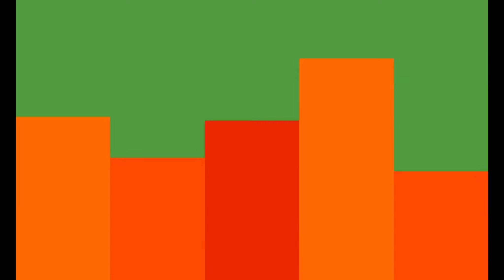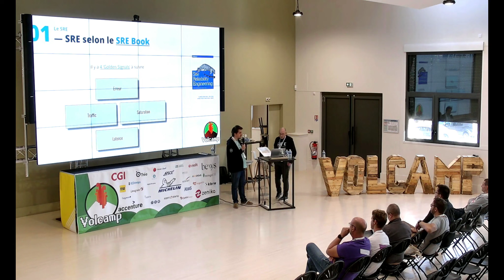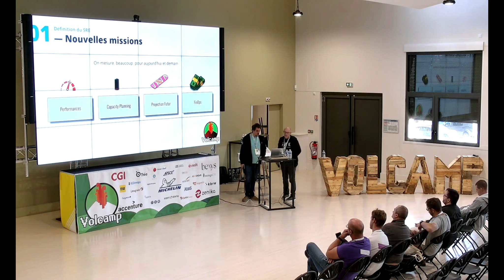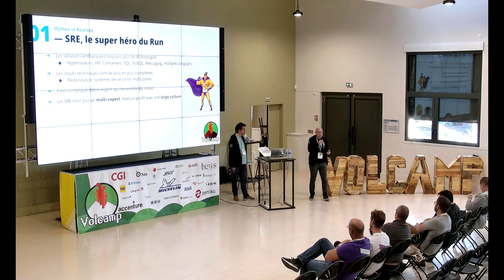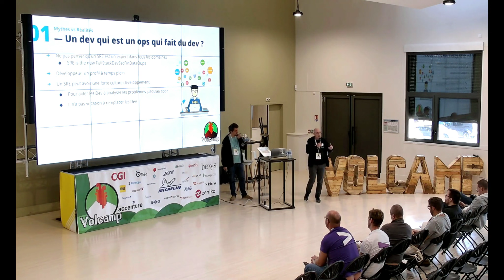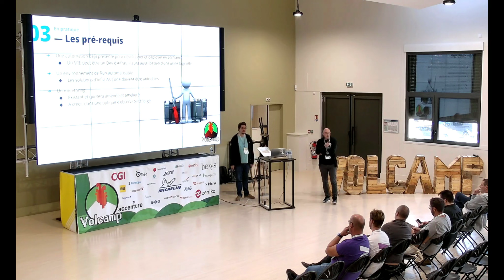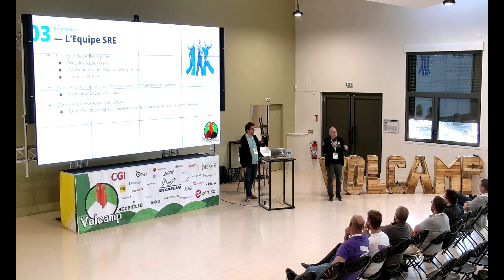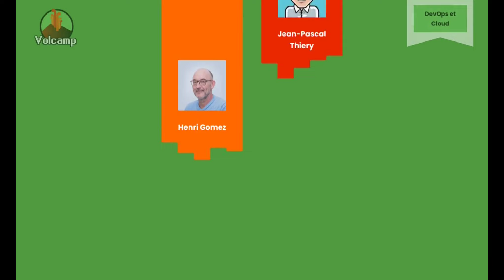SRE, Mythes vs Réalités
12/10/2023 : 11h30 - 12h15 | Auditorium | Henri Gomez,Jean-Pascal Thiery
Il y a encore trop souvent une vision fantasmée de l'activité SRE, ce qui entraine mécaniquement des retours à la réalité qui sont parfois douloureux.

L'intention de ce talk est de faire un retour d'expérience SRE, sur ce que nous avons pu voir, Jean-Pascal et Henri, dans des entreprises de petites à grandes, des jeunes pousses ou de vénérables institutions.

L'idée est de vous armer pour éviter le maximum de déconvenues et rendre l'activité SRE la plus profitable et efficiente possible.